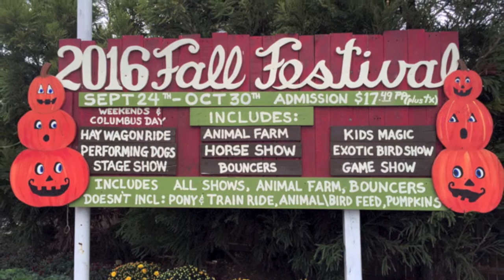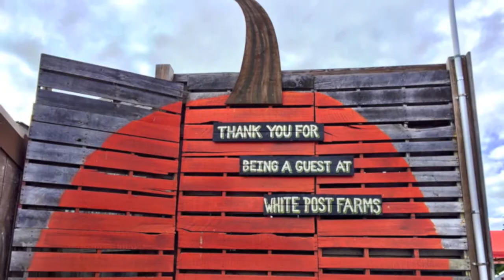Amazing Petting Zoo - White Post Farms with Fall Festival and Pumpkin Picking - Long Island, NY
We recently made the 45 minute drive to this adorable farm in Long Island. We visited during the Fall Festival and enjoyed bouncy houses, a hayride, train ride, petting zoo where we fed baby goats with bottles and so much more!